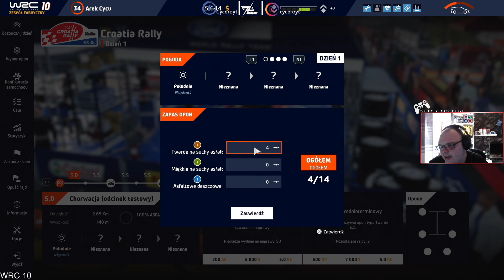WRC 10 KARIERA | WRC 2 | (#25) [PS5] | Rajd Chorwacji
✔️Dziesiąta odsłona cyklu licencjonowanych gier wyścigowych poświęconych rajdom samochodowym. W WRC 10 bierzemy udział w rajdowym sezonie 2021, zasiadając za kierownicą samochodów starszych i nowszych, by walczyć o zwycięstwo z prawdziwymi kierowcami.

▶Zaznacz DZWONEK 🔔 aby dostawać powiadomienia !